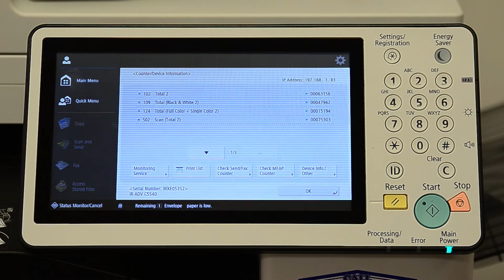Communication Test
It maybe necessary to do a Communication Test to get your copier to communicate with Canons Server.